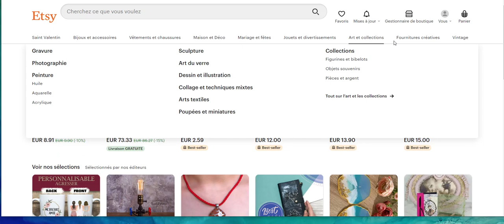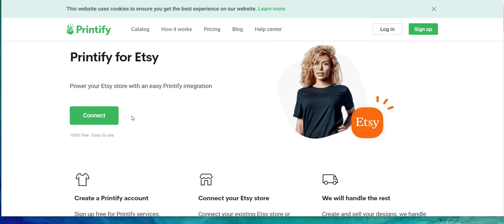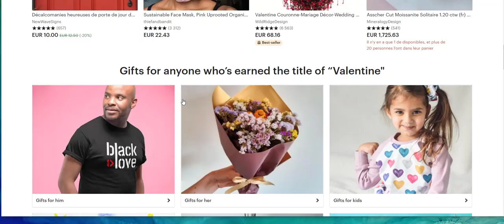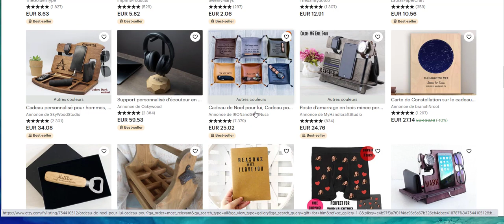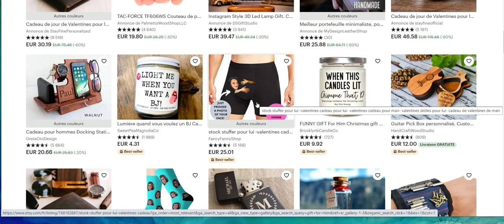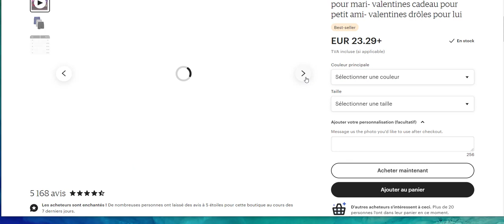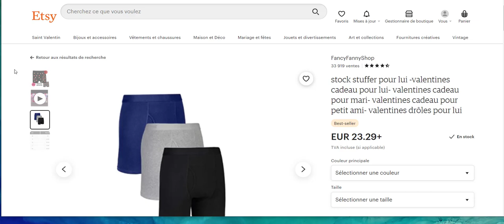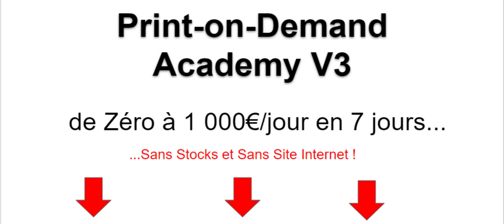PRINT ON DEMAND : 600€ par Jour sur ETSY avec cette Niche!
Ici, vous allez découvrir une autre forme de Dropshipping en utilisant cette fois-ci ETSY afin de créer votre propre marque de produits!